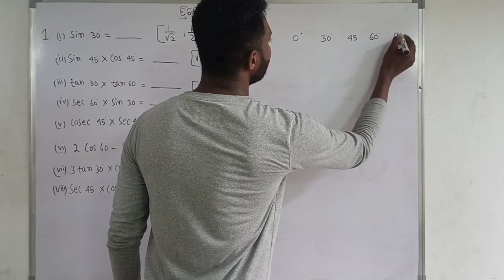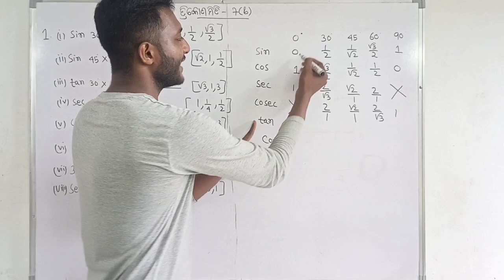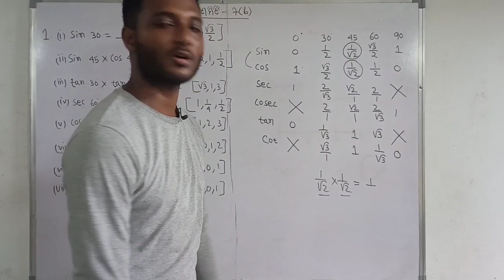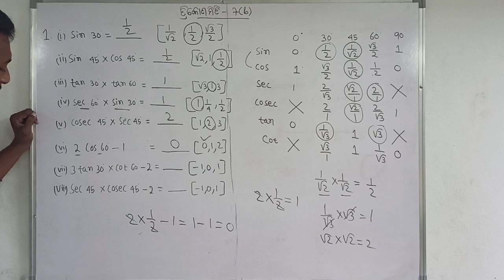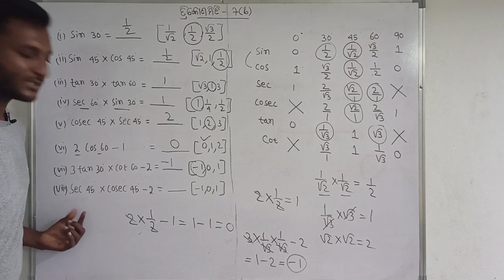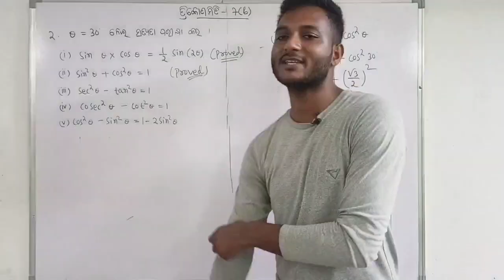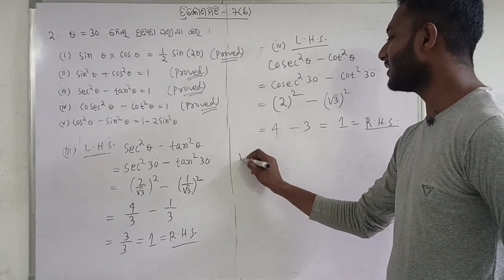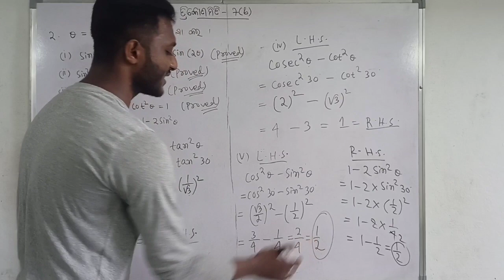ତ୍ରିକୋଣମିତି ଅନୁଶୀଳନୀ-7b || Trigonometry class 9 in odia || Exercise-7b || "କ" ବିଭାଗ